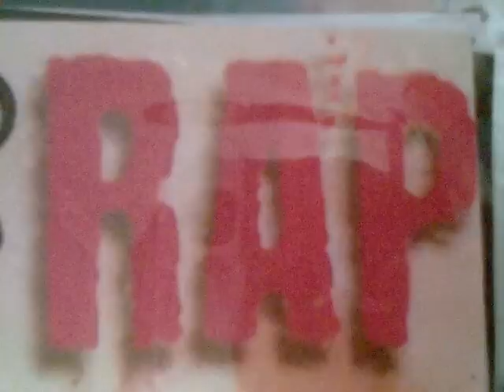O Que Seus Olhos Vêem - Facção 288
Grupo de Rap da cidade de Cambé-PR.

Faixa 16 ( Última ) do Álbum: Respirando Ar de Guerra.

LETRA:

Vida, vida sinistra infelizmente é assim, pensamentos macabros trutas e um clima ruim, o vento que sopra na janela traz tristeza olho pra quebrada da mente sai rimas com frieza, penso aqui vários barato, uns bagulho cabuloso, o clima ta tenso, sinistro, ta nebuloso, aqui é periferia quebrada de noite é só maldade, sempre baruio de tiro comentário mais tarde, um que trocou com os bota ou que levou sapeco, cotidiano loco truta é desse jeito, perdi vários parceiros na guerra é embaçado, no barracão la em baixo vi vários manos finados, mas ai fazer o que é destino do crime, é morte ou cadeia, futuro não existe, o vento sopra na janela traz vários pensamento olho pra quebrada é só versos violentos.

Refrão: Pensamentos verídicos nunca se acaba o que seu olhos vêem quando olha pra quebrada, você vê paz, vê esperança e alegria, mas eu só vejo guerra, destruição e agonia. (2x)

Vejo várias fita, vejo pessoas sem emprego, vejo o filho com fome e o pai caindo de bêbado criança se prostituindo no meio da esquina umas fumando pedra outras com cocaína, vejo, vejo policia batendo em trabalhador, vi o moleque que apanhou na cara hoje virou o terror e o parceiro que ele mesmo se matou o cão falou no seu ouvido e o gatilho ele puxou, escuta e se assombra com a realidade, estudante é assassinado dentro da universidade, filho psicopata mata o próprio pai, noiado mata o outro por causa de dez reais, ai cadê a paz e a esperança, me diz aonde encontrar que eu quero sair dessa matança ai parceiro me diz o que você acha o que seus olhos vêem quando olham pra quebrada.

By: RafixRap